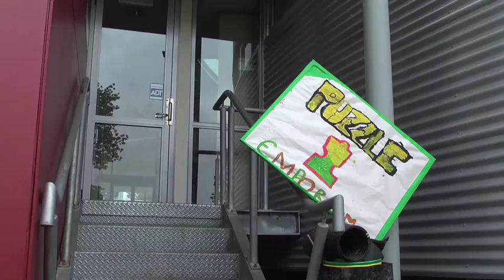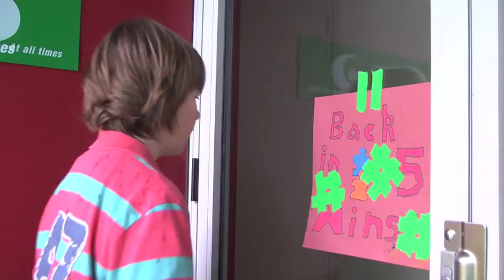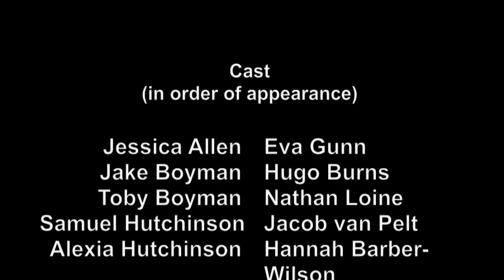Puzzle - a short film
'Puzzle' is a short horror film by the Oct '11 Film Making Holiday Class.

'Puzzle' was made in 5 days during the Oct School Holiday Workshop with cast and crew being the students themselves.

Nichola Jones is the tutor for Film Making Classes at The Performing Arts School of New Zealand. If you are interested in taking these classes in term time or school holidays, please contact: Currently the classes available are for 8-12yr olds and run on a Tuesday 4pm-5.30pm or 9-3pm one week in the school holidays